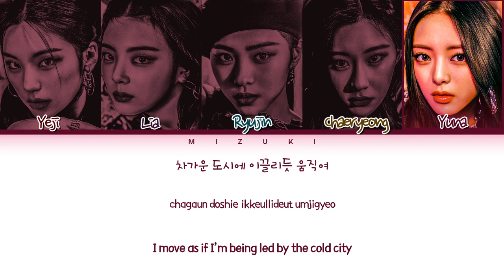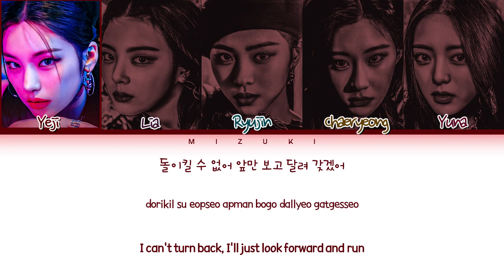[Request #115] How Would ITZY Sing - 'Autopilot' (Color Coded Eng/Rom/Han/가사)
Please respect this request and if you don't like the video, you can leave, no rude comments nor INAPPROPRIATE comments about it, If I see any of them, I will automatically disable them, we are here to respect others.

*_"Autopilot"_*

• Artist: PURPLE KISS (퍼플키스)
• Song ♫: Autopilot
• Album: Cabin Fever
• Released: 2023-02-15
*Yeji* – 31.2 seconds
*Lia* – 25.8 seconds
*Ryujin* – 30.2 seconds
*Chaeryeong* – 21.7 seconds
*Yuna* – 22.0 seconds

Requested By: cat

1. This is MY Opinion you don't have to agree. You can tell me what you like and what you would change just do it in a RESPECTFUL manner.
2. DO NOT rudely argue in the comments with me or anyone else, it's just color-coded lyrics.
3. I know ITZY USUALLY sings the chorus individually but since this song is ORIGINALLY sung with all members singing AND it would sound REALLY weird if one person was singing, I just left it as is.
4. I gave lines based on VOCAL ABILITY, POSITIONS, TYPICAL color-coded lyrics, and how each member SOUNDS LIKE.
5. This is just based on my experience that works that I want to share.
6. I'm not judging why this person is last or first cause I like ITZY and PURPLE KISS at the same time so yea.